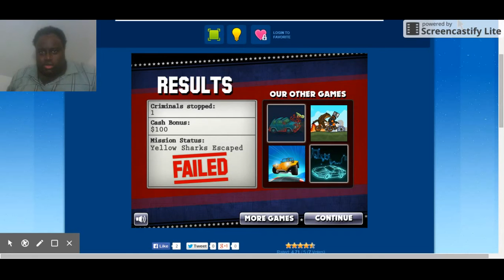Police Chase Crackdown - Gameplay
Police Chase Crackdown

This is basically a pursuit game in which you chase, and catch bad guys for money. You buy upgrades for your cruiser to catch more and more criminals!

Warning, this game is laggy!

PEACE!